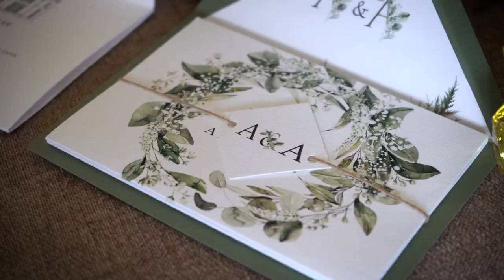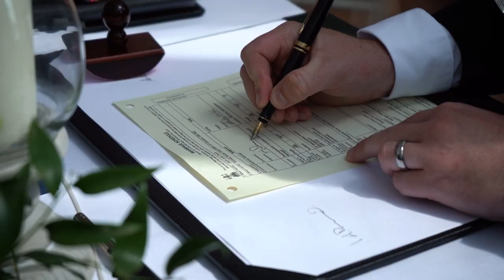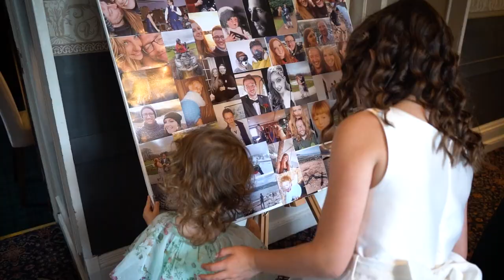Anthony and Ashley Drummond Wedding 10 June 2023 - Highlights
Highlights of Anthony and Ashley Drummond’s wedding at Kincaid House Hotel on 10 June 2023